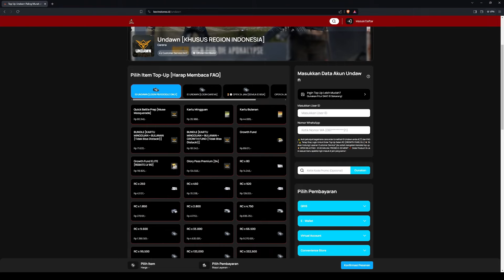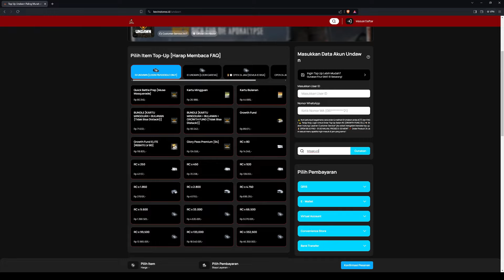Gacha Equipment 110 - 115 || Undawn Garena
TOP UP GAME UNDAWN PALING MURAH dan Game Apapun di Kevinstoree!
Semua Product yang dijual Kevinstoree Legal , Aman dan Tidak Beresiko!

Kunjungi atau search website Kevinstoree dengan semua harga game terlengkap dan terupdate setiap harinya !

GUNAKAN VOUCHER "MISAKIVIN" [Discount up to 25,000] agar mendapatkan diskon Top Up UNDAWN GARENA paling murah di Kevinstoree.

RC x 80 = Rp13,485
RC x 250 = Rp40,455
RC x 450 = Rp67,425
RC x 920 = Rp133,502
RC x 1.850  = Rp267,003
RC x 2.800  = Rp400,505
RC x 4.750  = Rp667,508
RC x 9.600  = Rp1,335,015
RC x 33.000 = Rp4,450,050
RC x 66.500 = Rp8,900,100
Kartu Mingguan = Rp25,892
Kartu Bulanan = Rp42,883
Growth Fund   = Rp86,035
Glory Pass Premium = Rp129,187